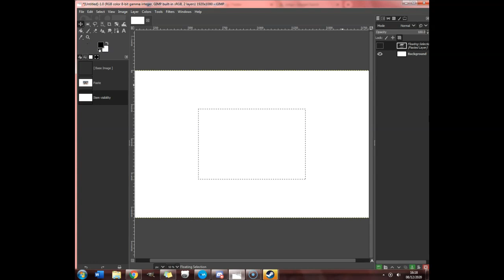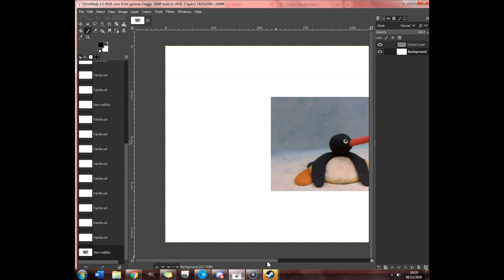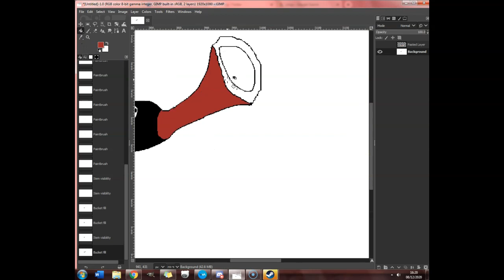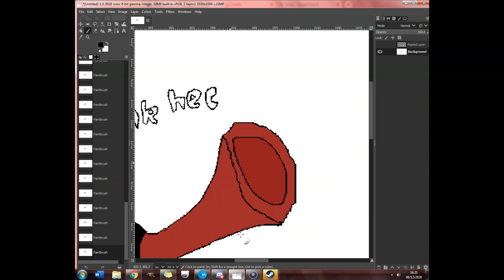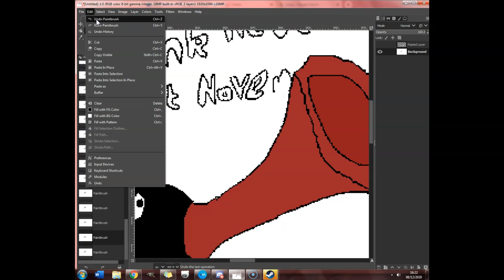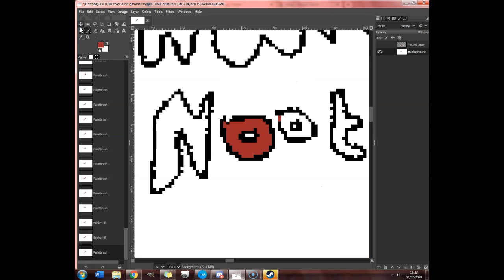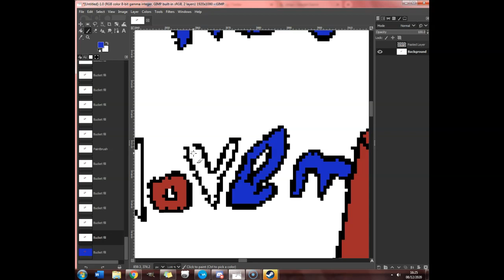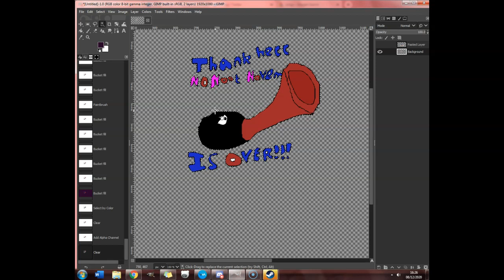Drawmas day 8: noot noot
I don't even know where this month is spiralling to at this point. this challenge broke down into memes REAL FAST